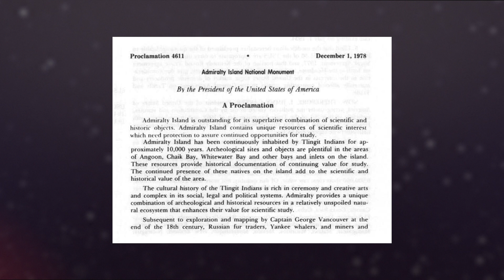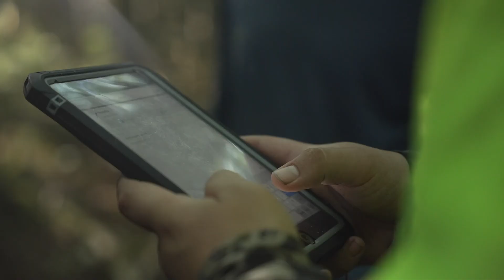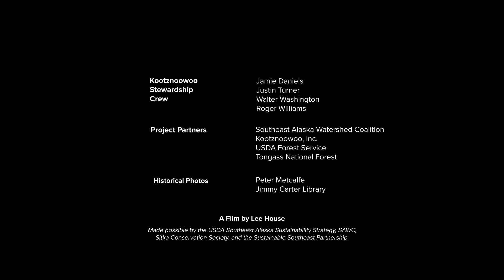Rewilding Cube Cove | The Kootznoowoo Stewardship Crew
The Cube Cove Restoration project is led by the Southeast Alaska Watershed Coalition, Kootznoowoo, Inc., and the USDA Forest Service - Tongass National Forest, with additional support from the National Forest Foundation. The work is taking place on Admiralty Island to restore fish and deer habitat in watersheds that have been degraded due to historic logging practices.

The Kootznoowoo Stewardship Crew is a local employment opportunity for Angoon community members to rehabilitate their traditional homelands. Over the next few years, the ‘Kootz Crew’ will remove 80 legacy culverts and 3 bridges, breach logging roads at 87 sites, restore fish habitat in 11 streams, and enhance 950 acres of riparian forest.